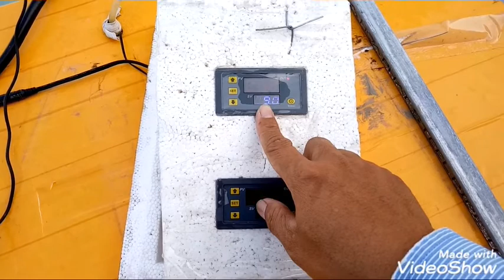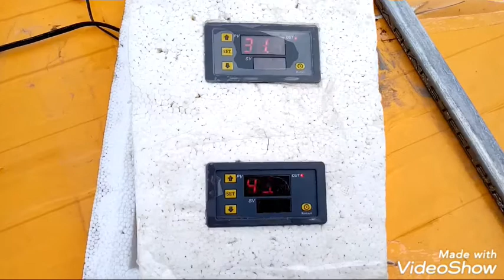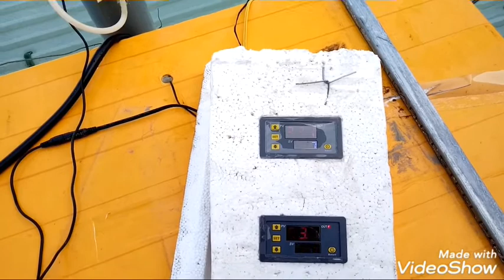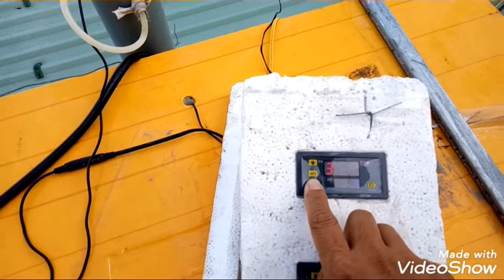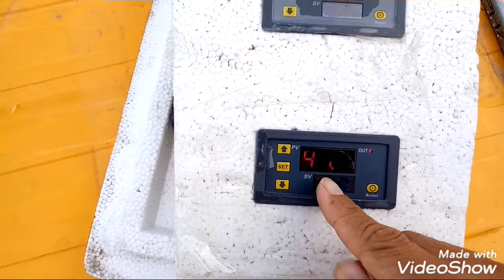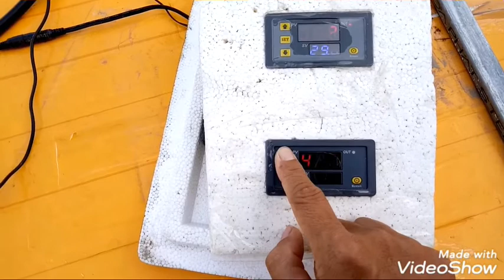Làm máy nước nóng năng lượng Mặt Trời -DIY solar hot water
DIY solar hot water
chế máy nước nóng năng lượng Mặt Trời cho gia đình
Homemade solar water heater, Efficient, low cost
các bạn mua phụ kiện ở các link dưới đây
- mua bộ điều chỉnh nhiệt tình đã có nguồn 12 vôn tích hợp trên

- mua bộ điều chỉnh nhiệt độ  chưa có nguồn 12 v tích hợp

10. grill kitchen- Bếp nướng than gia đình, bền, tiện sử dụng vì thay đổi được độ cao vỉ nướng